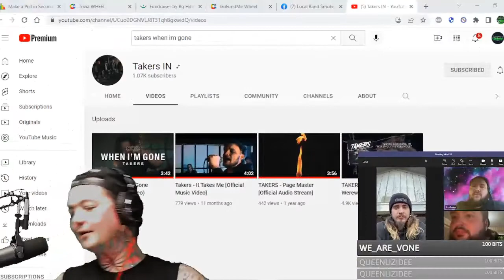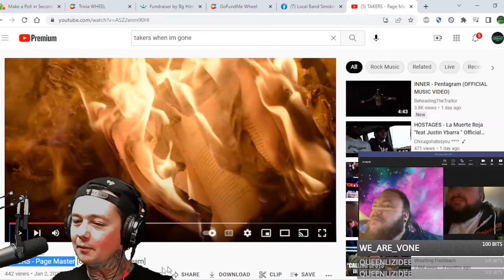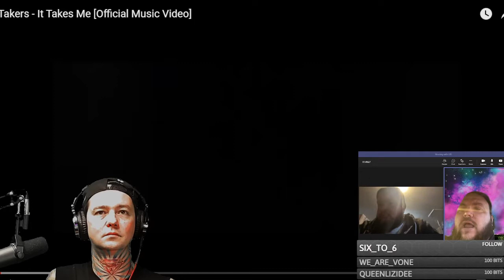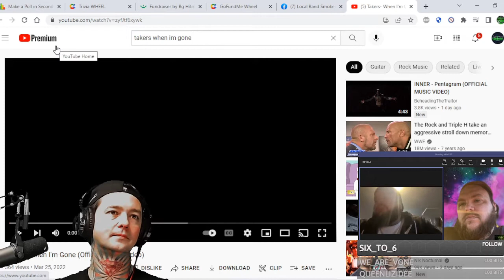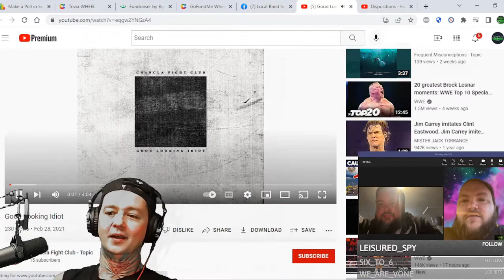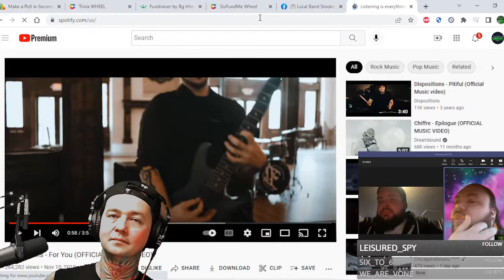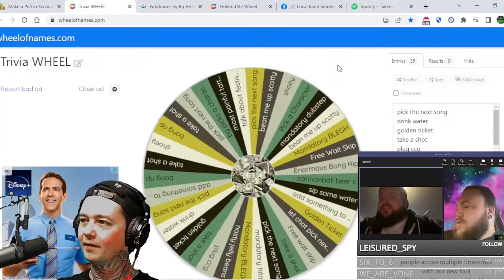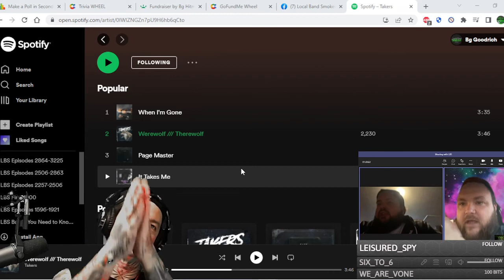Interview w Takers ! We Talk New Vocalist Alex / Video Games / Pro Tools / When Im Gone & More !